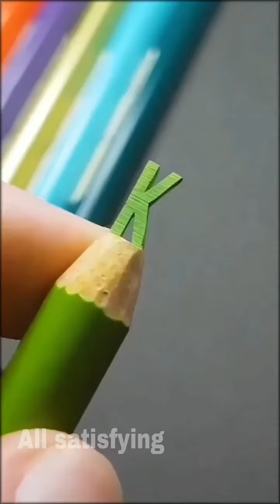All satisfying video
Kei Chiriasli nibena take it as entertainment don't try it at home thanks,,,,